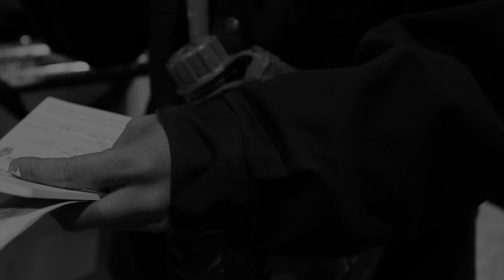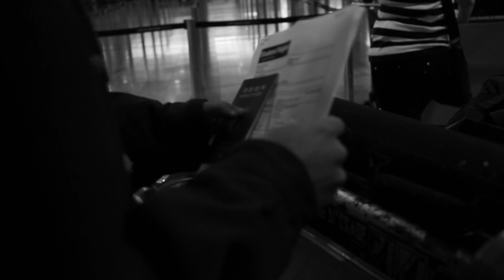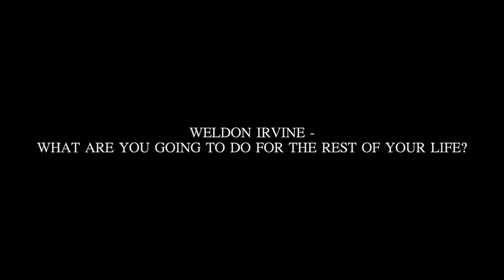Inner Truths - Millie Ways (Lifeblood)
This Inner Truths is a little different to the previous films, but I think it really suits the perception I have of my good friend Sean/Millie Ways. For around 6 months, Sean rented out part of my warehouse to use as a place to paint and create. I will never forget our talks about deeper consciousness and everything in-between, he truly holds wisdom beyond his years.

Anyone who is lucky enough to meet Sean, can't help but love the guy... which is why this film means allot to me. A few months back Sean was called to leave Australia and join the South Korean Army... Unfortunately, this was not a matter of choice. Many of Seans friends and loved ones were quite upset after hearing the news, but I strongly believe that Sean took it in his stride, It's the kind of guy he is...

This film visually depicts his journey out of Australia.